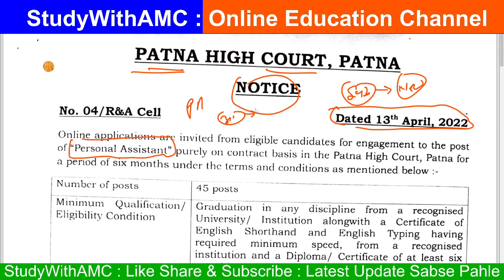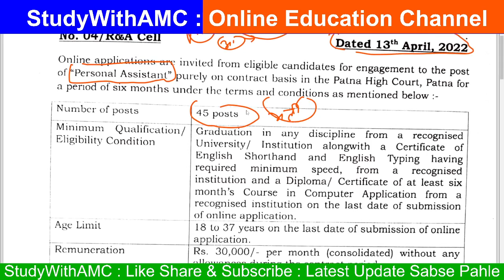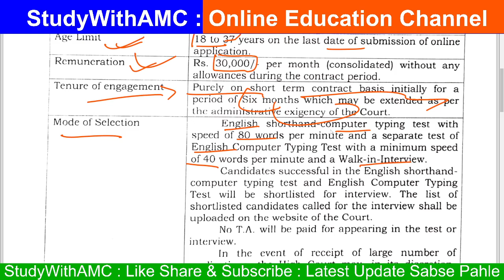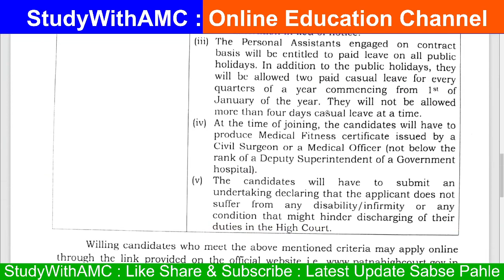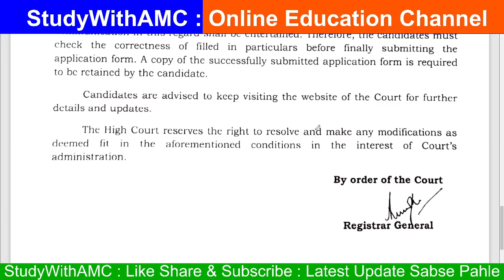Patna High Court Personal Assistant PA Online Form 2022 | Latest Government Job Vacancy 2022 Sarkari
Patna High Court Personal Assistant PA Online Form 2022 | Latest Government Job Vacancy 2022 Sarkari Result Exam

High Court of Judicature at Patna, Bihar Has released the notification of Personal Assistant PA Recruitment. Any candidate who is interested in Bihar Patna High Court Recruitment and fulfills the eligibility can apply online from 15 April 2022 to 05 May 2022. Read the advertisement for eligibility, age limit, selection procedure, syllabus, pay scale and other information in recruitment.
Namaskaar Doston Swagat Hai Aapka StudyWithAMC Youtube Channel Par Yahan Aapko Rojana Naye naye Video Dekhne ko Milte Hai jo Ki Aapke Liye Kisi Na Kisi Trah Se Bahut Hi Upyogi Saabit Honge To Aap Es Channel Se Bane Rahen Video Ko Like Aur Share Jarur Karen Aur Yadi Aap Es Channel Se Pahli Baar Juden Hain To Channel Ko Subscribe kar Len Taki Esi Trah Ke Video Aapko Aage V Dekhen Ko Milte Rahe..